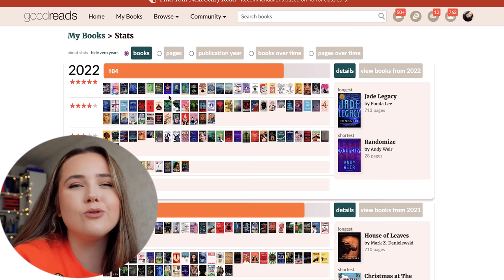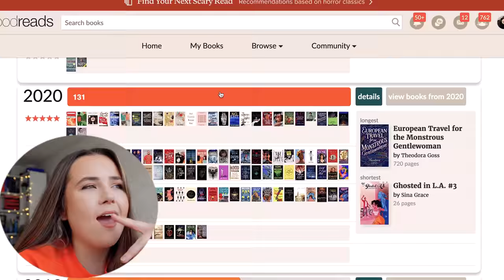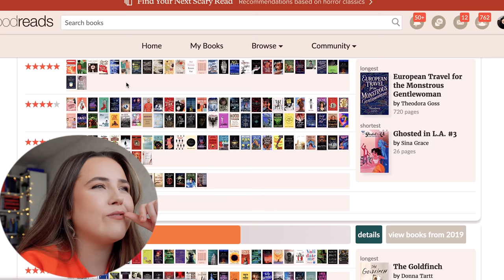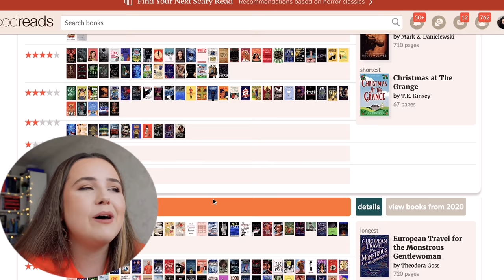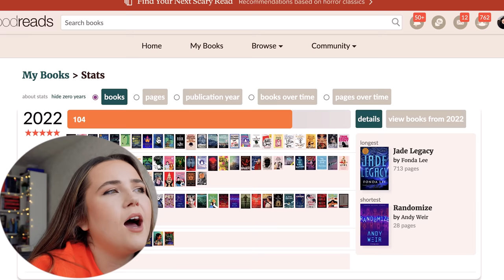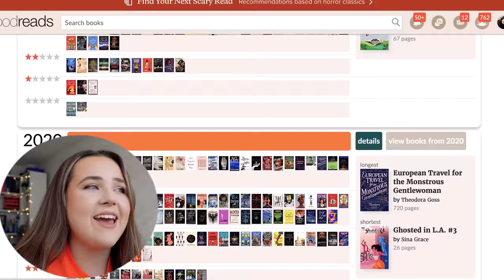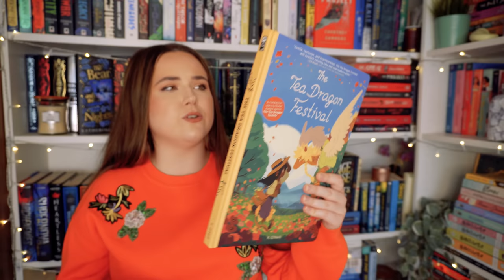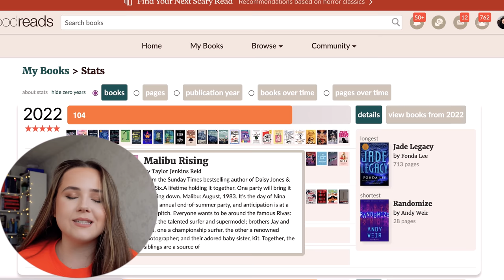what books do i ACTUALLY give 5 STARS? ✨ 5 star audit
what actually makes me give a book 5 stars? let's investigate